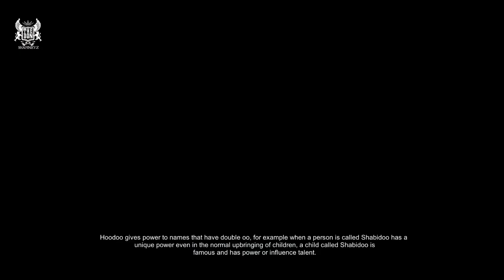MADHABAHU YA HOODOO ( The Altar of Hoodoo )